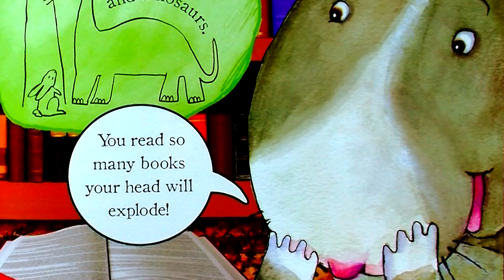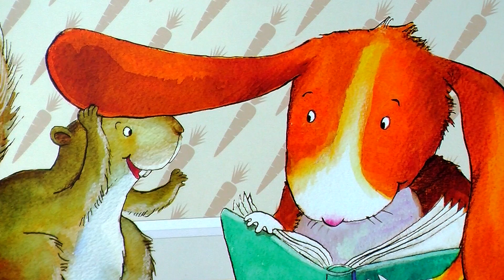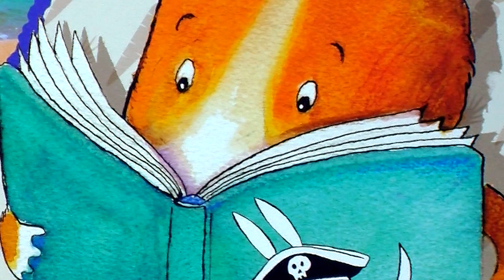Bedtime Story Lynn Silvey 2